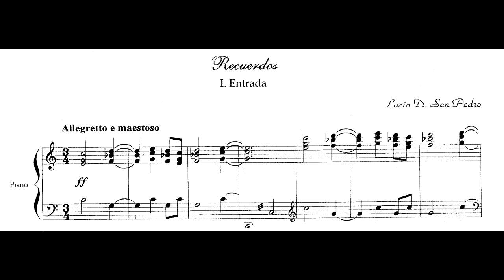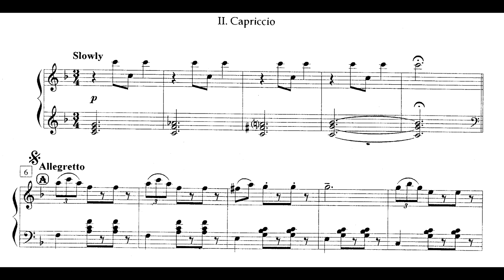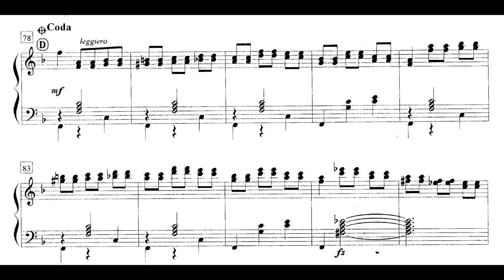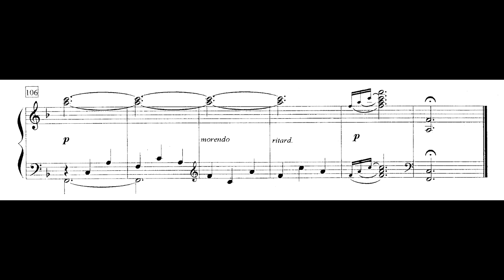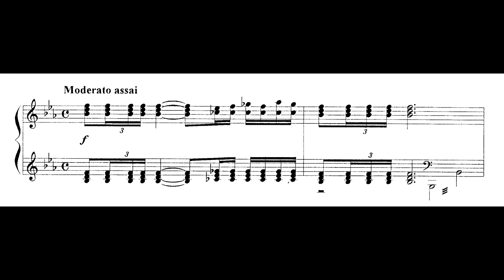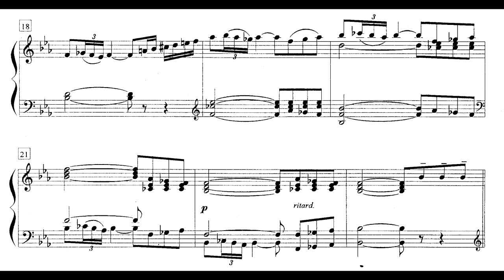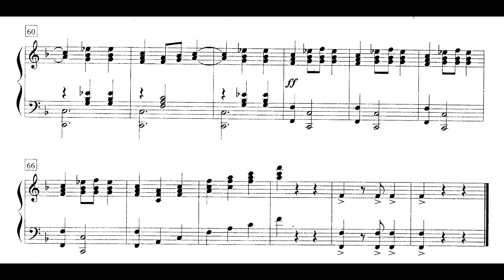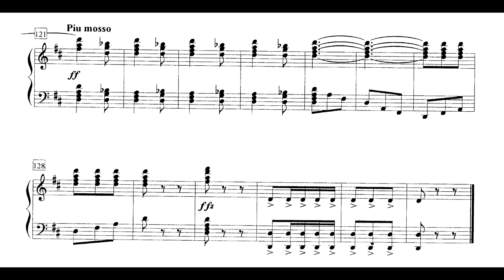Lucio San Pedro - Recuerdos (1986)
Lucio San Pedro - Recuerdos - Ballet in 6 movements (1986) (Piano Version)

Nita Abrogar-Quinto (Piano)

00:00 I. Entrada
03:29 II. Capriccio
06:25 III. Romanza (Pas de Deux)
09:56 IV. Variation
13:45 V. Coda
15:01 VI. Jota (Finale)

Recording: Radio Broadcast